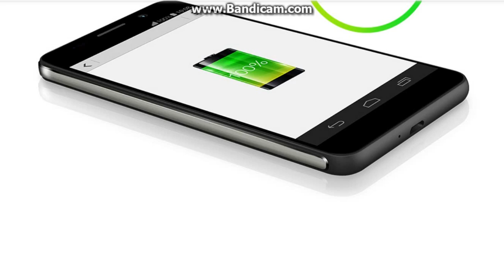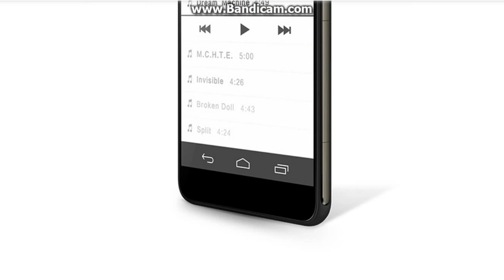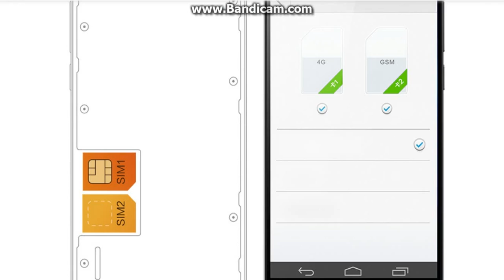HUAWEI Honor 6 H60 L02 4G TDD LTE FDD LTE Smart Phone